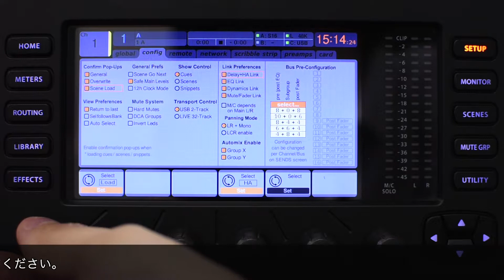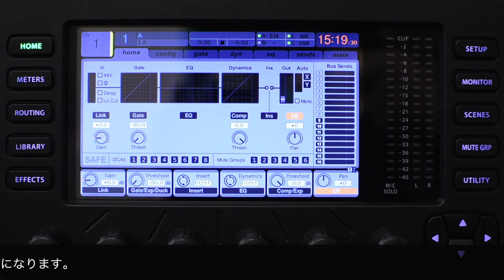X32シリーズ：MIDIを使用したSCENEの呼び出し方法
今回はX32シリーズでMIDIを使用したSCENEの呼び出し方法をご紹介します。
プログラムチェンジ信号で簡単に切り替えができますので、非常に便利です。